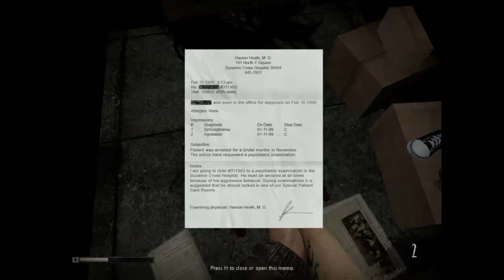Lets play Grey part 4 [GERMAN/BLIND] Verfolgungsjagd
Wir werden von fliegende Köpfe angegriffen dann alles voller Schamhaare und dann auch noch dieses Etwas